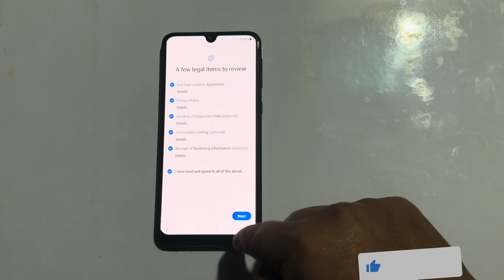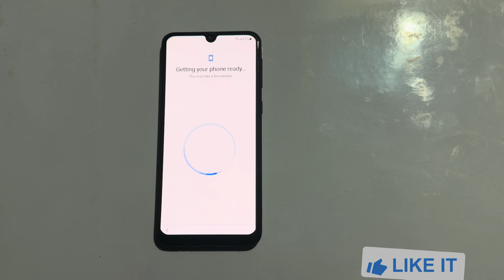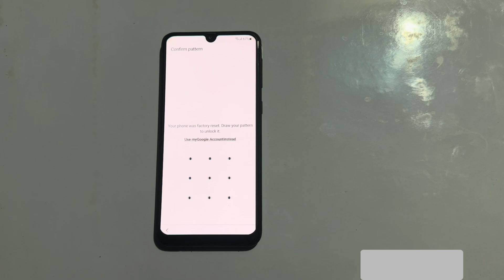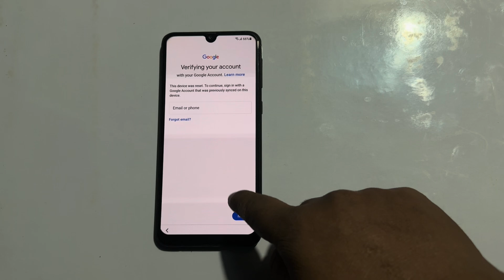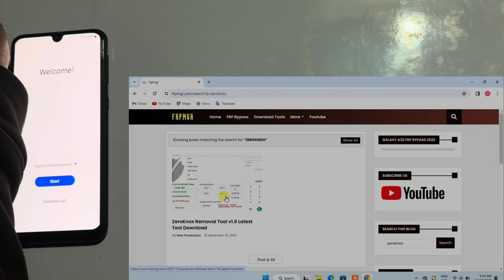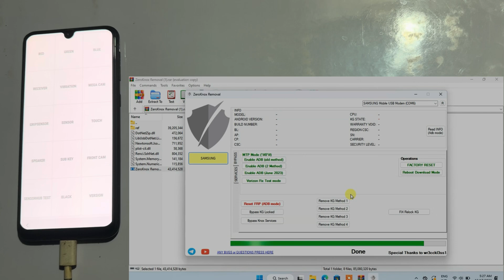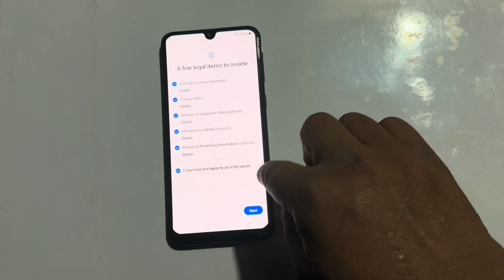Samsung M21 Frp bypass 2024 free! | Samsung FRP Without Chimera Tool 2024